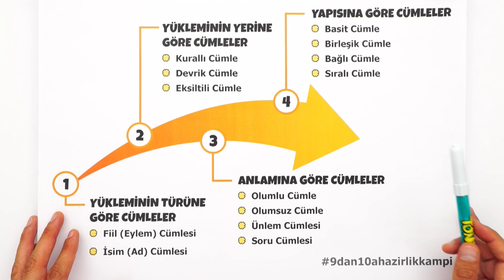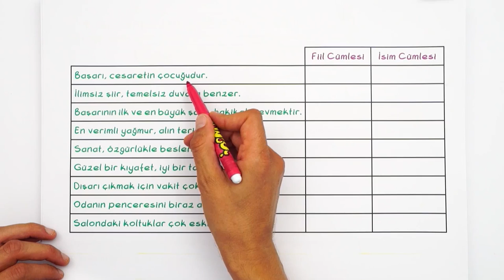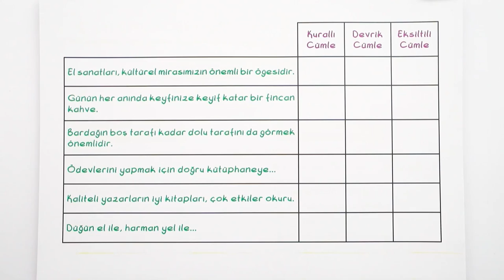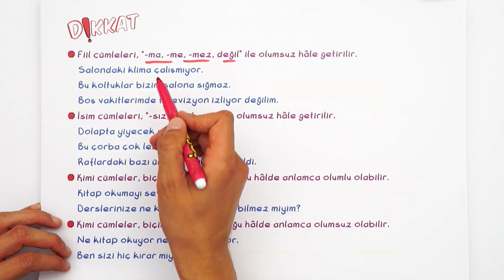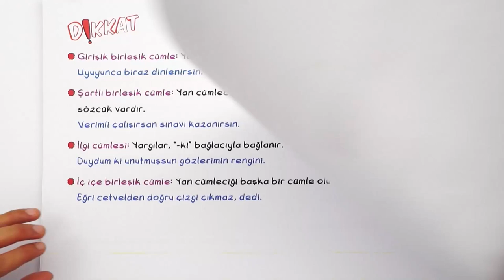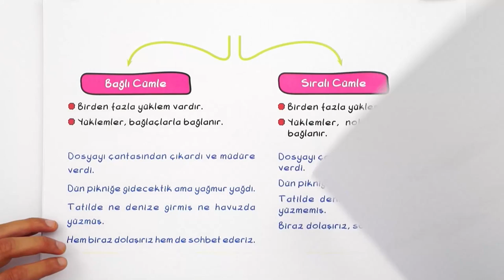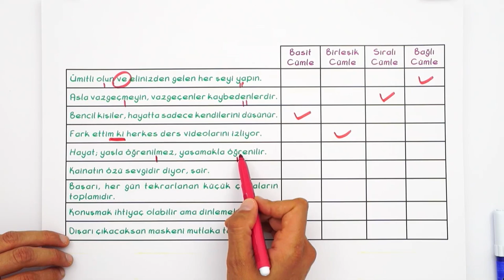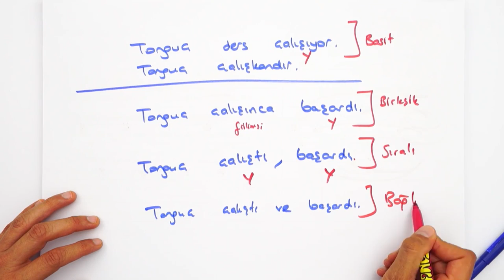Cümle Çeşitleri | 9'dan 10'a Hazırlık Kampı ✍🏻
9'dan 10'a Hazırlık Kampı devam ediyor! 9. sınıf konularını tekrar ederek 10. sınıfa bomba gibi hazır. olacaksın. Edebiyat dersinde bugün, sizlerle beraber ''Cümle Çeşitleri'' konusunu öğreniyoruz. Sakın kaçırma! 😎